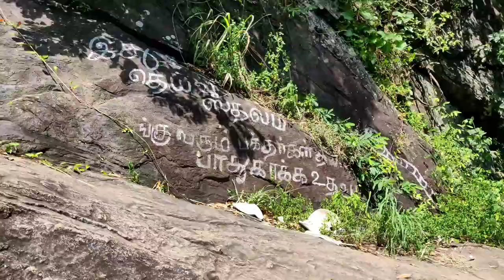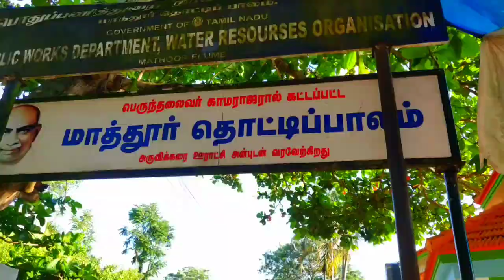RIDE#Valli Chunai#WITH GEARED MONKS#PART-1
JB WAREHOUSE WHATSAPP NUMBER

RIDE

Valli Chunai

GEAREDMONKS

1ST RIDE

MAD 360°

VIJAY VLOGS THE SOLO PHOTOKARAN

problems arise dew to lockdown

vibration controling in faired bikes

noise play review

previous video about noise play

action cams

low budget action cams

low budget action cam specs

tail removal of rs 200

how to clean you bike